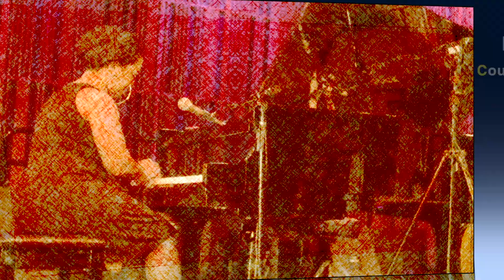MASNOtes: Courtney Bryan